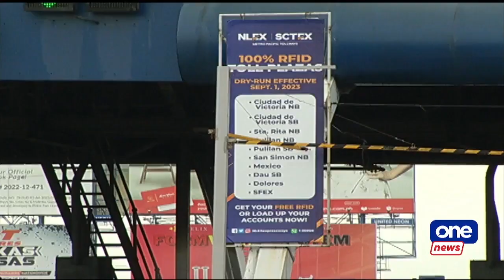Cashless toll collection dry run starts today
The two-month dry run for the cashless toll collection has begun in select toll plazas today, September 1.